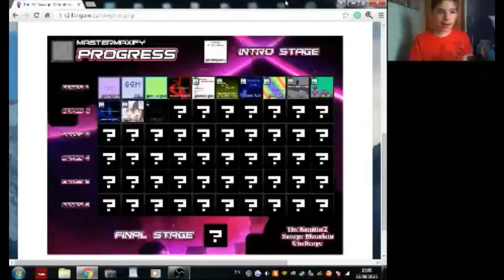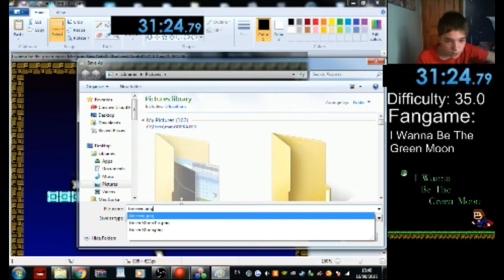K2 Savage Mountain Challenge - I Wanna Be The Green Moon (13/62)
Hey Guys The Next Game Is Down, This One Was Pretty Fun, To Do The Challenge Go